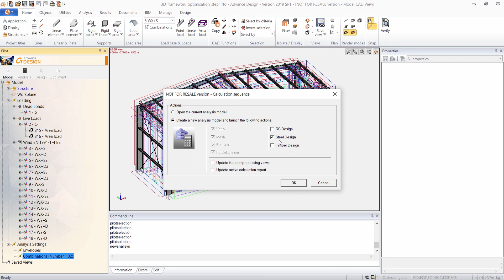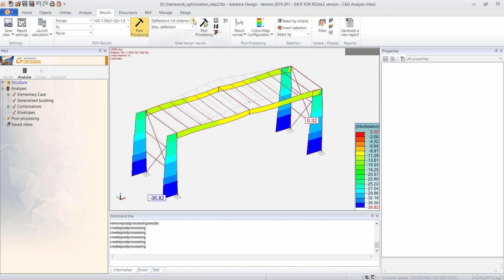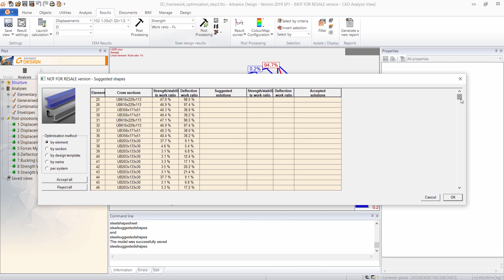Advance Design - 3D Framework Optimisation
To find out more about Graitec's structural analysis software, Advance Design, head over to our website -